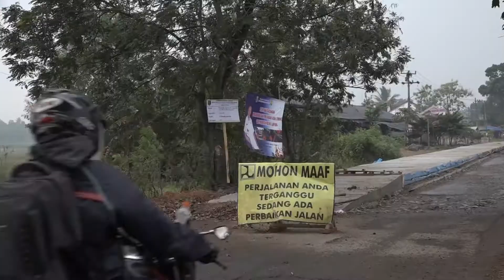Perbaikan Jalan Sekampung Lampung Timur (Jeglongan Sewu)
Saat ini sedang berlangsung perbaikan jalan sekampung, Kabupaten Lampung Timur dengan metode RIGID/BETON oleh Pemerintah Provinsi Lampung.

Sesuai arahan Gubernur Lampung M.Ridho Ficardo perbaikan jalan di sejumlah besar wilayah diharuskan menggunakan metode RIGID/BETON.

Adapun pertimbangan metode RIGID/BETON adalah agar umur jalan jauh lebih lama. Akan tetapi mengingat perbaikan atau pengerjaan jalan menggunakan Rigid/Beton terbilang cukup mahal, maka pengerjaan jalan dilakukan secara BERTAHAP.